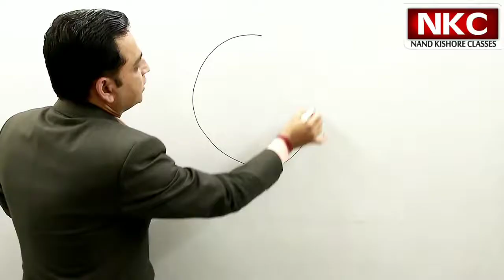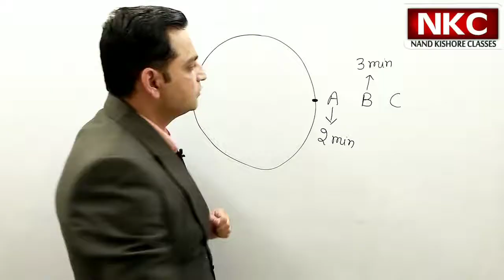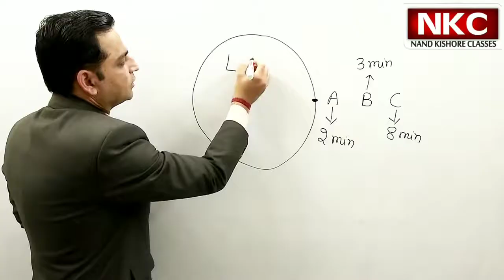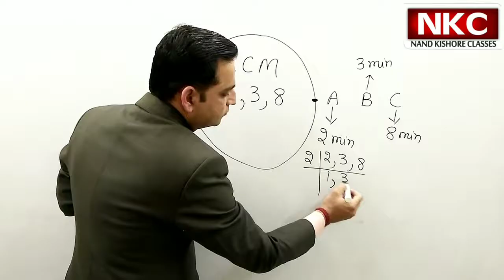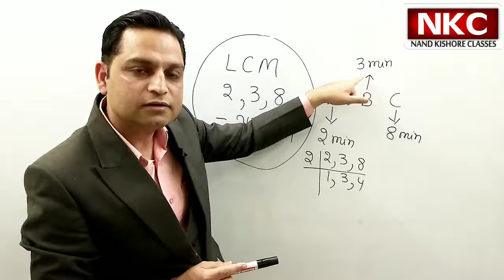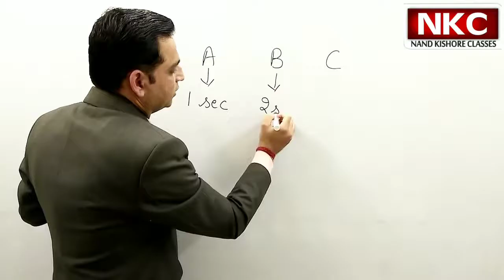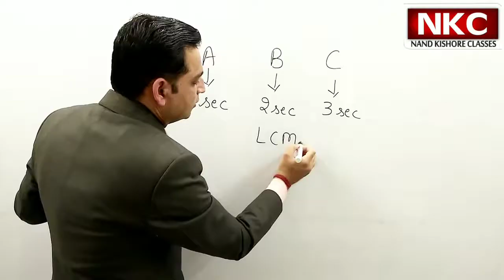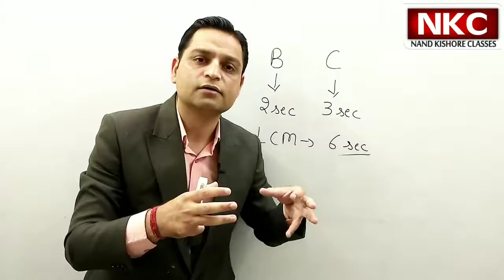Practical Applications of L.C.M.| Real Life Use of L.C.M. | Very Interesting way to Solve L.C.M.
Most of the students are not able to explain about the real life use of important Maths concept L.C.M. i.e. Least Common Multiple.

In this video interesting example of real.life are given where this concept is used.

1. Basic Math
2. Shortcut Tricks & Reasoning
3. Kids Activities
4. Class 4th
5. Class 5th
6. Class 8th
7. Class 9th
8. Class 10th
9. Class 11th
10. Class 12th

L.C.M.
LCM
LCM by Shortcut Way
LCM by Easy Way
Easy method to Get LCM of any Two digit Numbers

L.C.M. निकालने की सबसे आसान ट्रिक || How to find LCM just in seconds

LCM -Use in Daily Life
Practical Applications of LCM

Practical Use of LCM
Real Life Use of LCM
In this method, divide the given numbers by common prime number until the remainder is a prime number or one. LCM will be the product obtained by multiplying all divisors and remaining prime numbers.

Step 1: Divide the given numbers by the least prime number.

Here, 2 is the least number which will divide 24.

Division Method

Step 2: Write the quotient and the number which is not divisible by the above prime number in the second row.

In the second row, write the quotient we get after the division of 24 by 2. Since 15 is not divisible by 2, write 15 in the second row as it is.

Step 3: Divide the numbers with another least prime number.

LCM

Step 4: Continue division until the remainder is a prime number or 1.

Step 5: Multiply all the divisors and remaining prime number (if any) to obtain the LCM.

LCM of 24 and 15= 2×2×2×3×5=23×3×5=120

Given natural numbers to be written as the product of prime factors. To obtain the highest common factor multiply all the common prime factors with the lowest degree (power).

Example 1:

Find the HCF of 20 and 12 by prime factorization method.

Solution:

Step 1: To find HCF of 20 and 12, write each number as a product of prime factors.

20 = 2 × 2 × 5 = 22 × 5

12 = 2 × 2 × 3 = 22 × 3

Step 2: Multiply all the common prime factors with the lowest degree.

Here we have only 2 as a common prime factor with the lowest power of 2.

HCF of 20 and 12 = 22 = 4

then watch
BODMAS Rule Tricks | Rule of BODMAS | Concept Clarification | Find Answer Easily | Competitive Exams

HCF of Fractional Numbers,
LCM of Fractional Numbers,
LCM of two numbers,
HCF of two numbers,
LCM using Fractional Method,
HCF using Fractional Method,
HCF Concept,
LCM Concept,
Concept of HCF,
Concept of LCM,

This video is useful for competitive examinations. CTET,PSTET,HTET,REET,IBPS,SSC.NVS,KVS,APS,
Easy way to do Mathematics

Using this special trick, Calculation can be done faster and attempting questions in competitive exams becomes really easy.
You will find this lecture very interesting.

, SSC​​, Banking​​ Clerical, Banking​​ PO, Other​​ Competitives Examination,

easy maths,
math division,
maths tricks for kids,
maths shortcuts,
calculation tricks,
dsssb maths,

vedic calculations